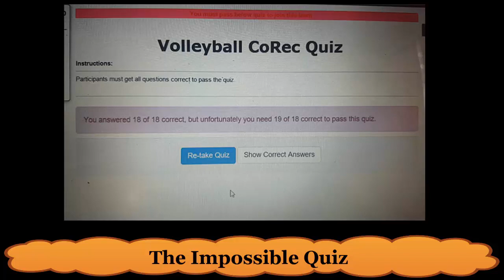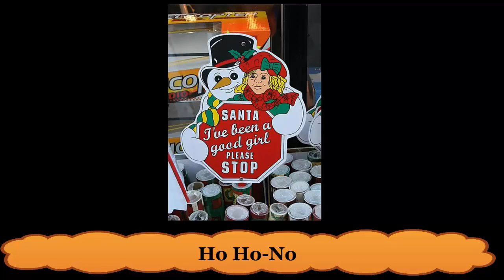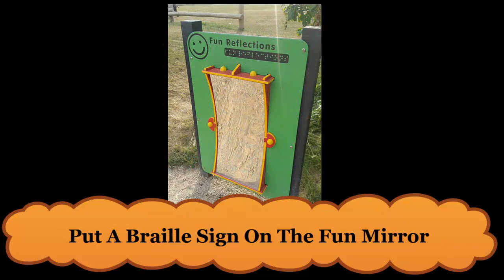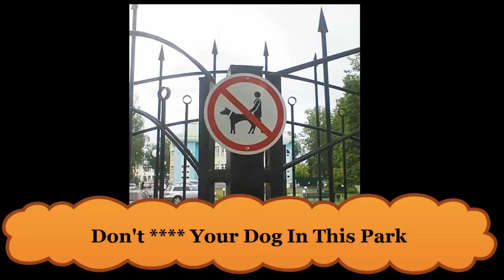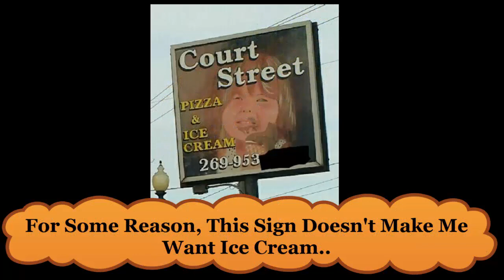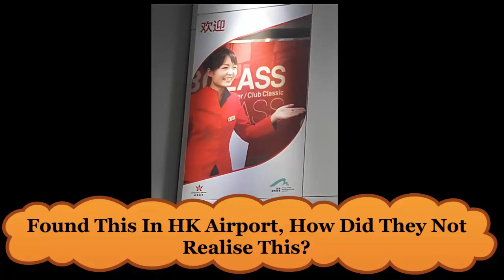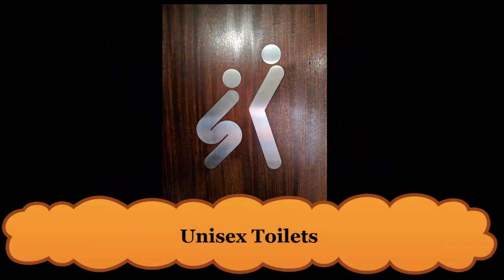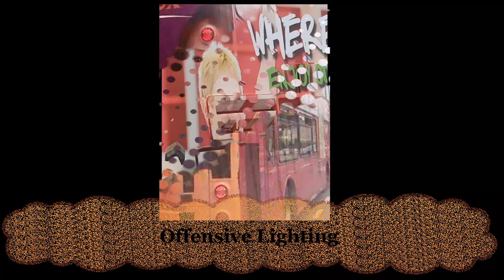15+ Epic Design Fails That You Will Find Hard To Believe Actually Happened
15+ Epic Design Fails That You Will Find Hard To Believe Actually Happened